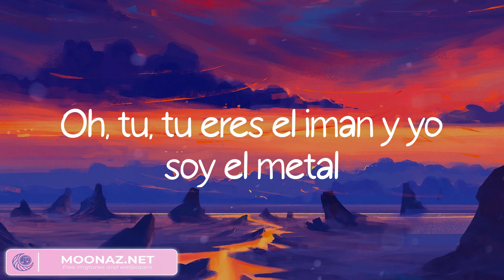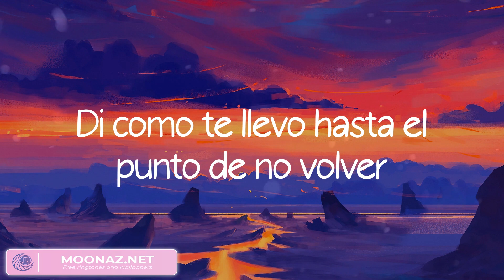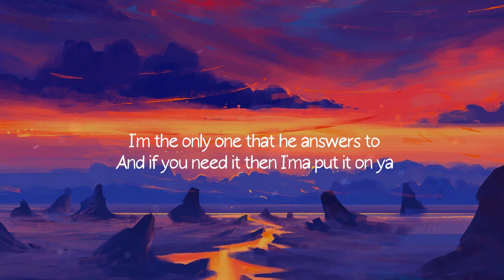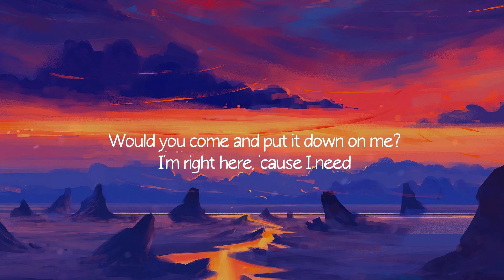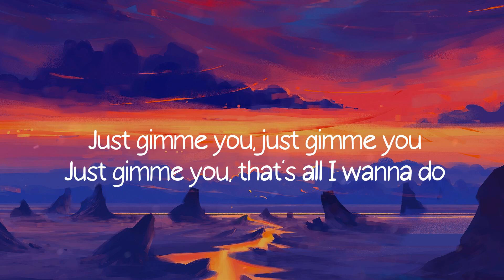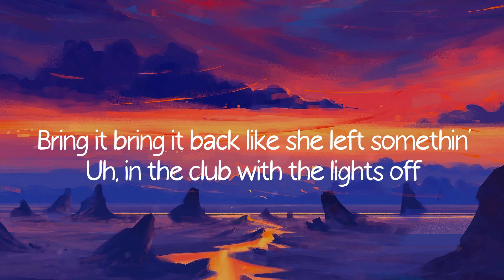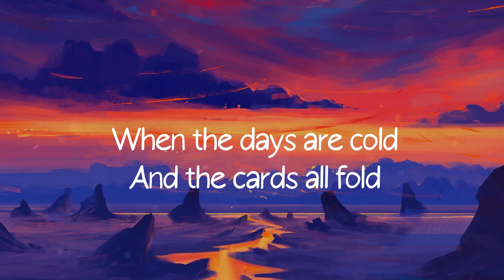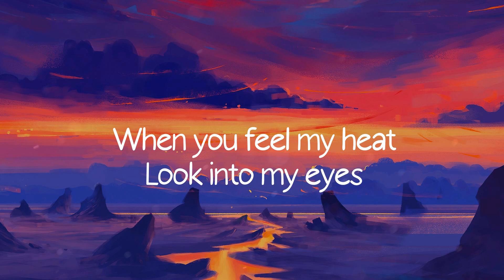Despacito - Luis Fonsi (Lyrics) / Sugar, Worth It (feat. Kid Ink),...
️🎵 Despacito